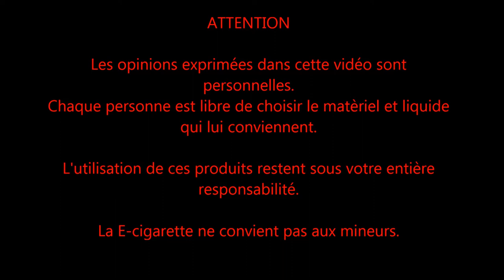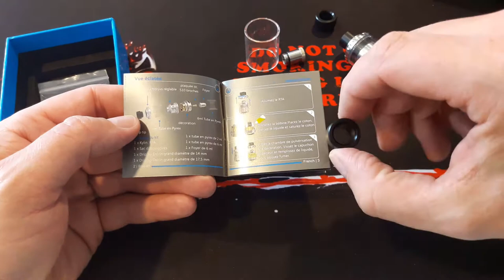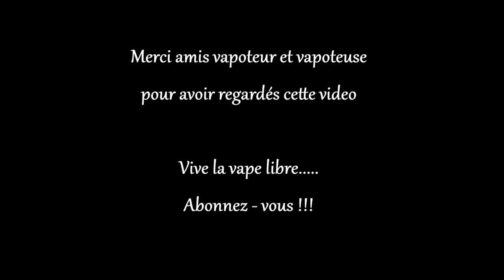le kylin de VANDY VAPE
chaine dédiée a la e-cigarette pour les vapoteur débutant et confirmé.